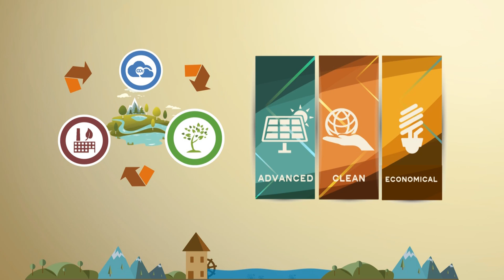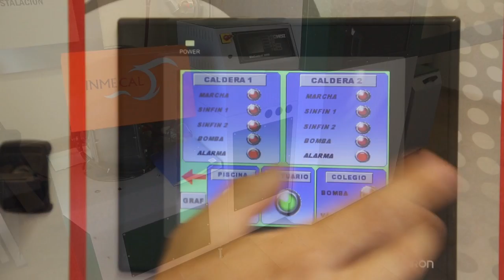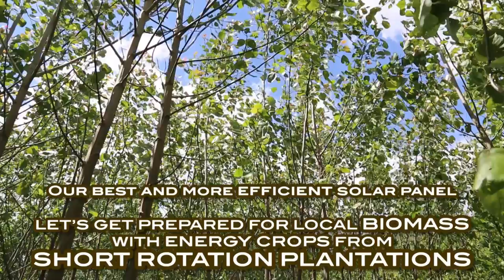ROKWOOD Information Video on Short Rotation Plantation and Crops for General Public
This film is about Biomass Energy Crops through Short Rotation Plantations or Crops (SRP or SRC).

The ROKWOOD project will support the cooperation between six European research-driven clusters in order to improve research and technological development (RTD), market uptake and to increase investments in wooden biomass production and utilisation schemes at regional level. The six participating regional clusters will be co-ordinated in order to develop a Joint Action Plan (JAP) at European level to drive economic development through research and technological development activities in the selected topics of sustainable production and efficient use of wooden biomass.